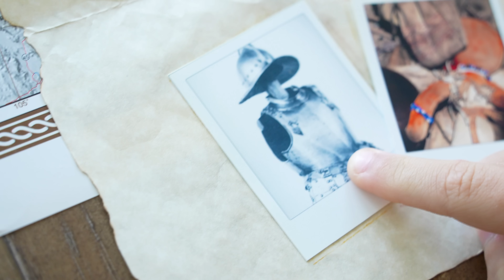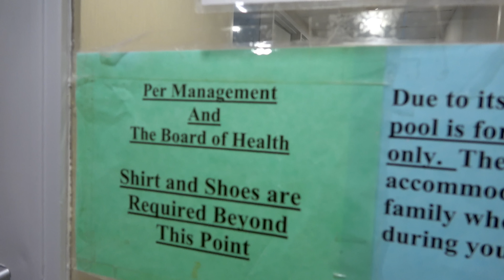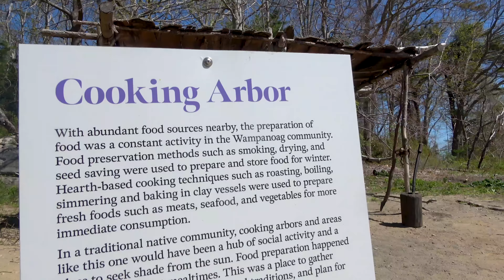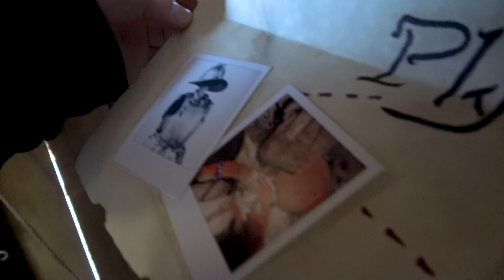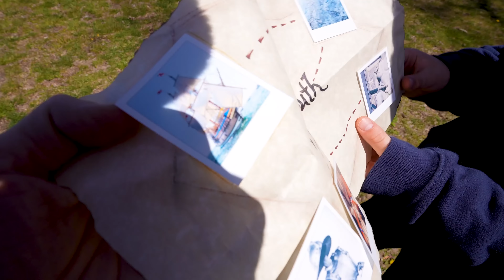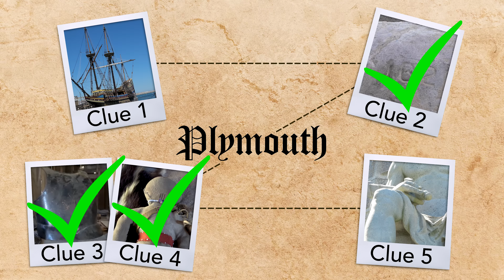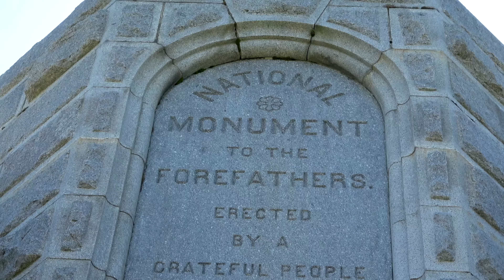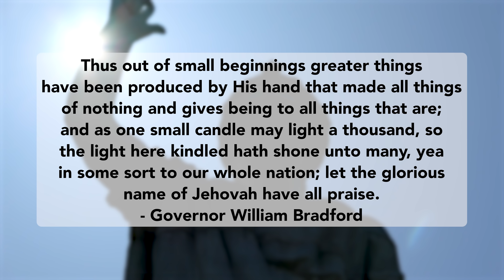Hunting for an Ancient Ship in Plymouth, MA! K-City Family VLOG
Awesome, Amazing America Episode 2:
Today on our latest K-City Family Vlog, we're traveling to Plymouth, Massachusetts and looking for an ancient ship on our Great American Scavenger Hunt! This is the family adventure of a lifetime!

Beautiful Drone Footage provided by the CAZ USA Youtube Channel!

Thanks to Frankie and the Saltalamacchia Family and the Miller Family, for providing these clues for our adventure! Hope you enjoyed your Shoutout!

About Us
K-City Family (Formerly KidCity) is a NEW Channel by KidCity Family! It features our journey: our adventures, creations, and inner workings as we strive to model a fun, joyful home that loves Jesus and each other with everything we've got!